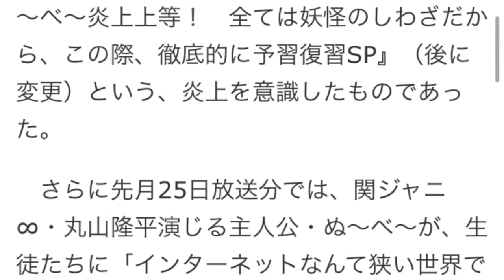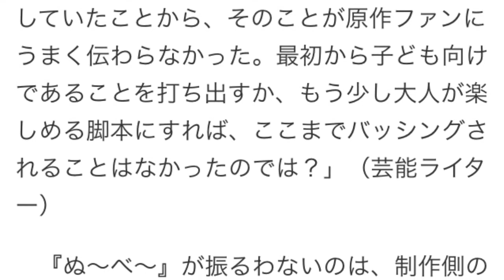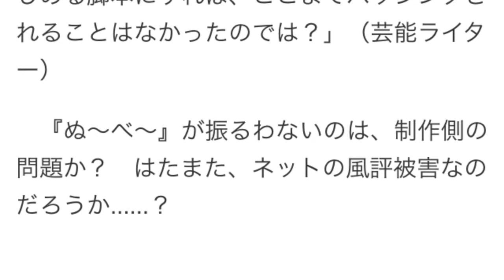『ぬ～べ～』アンチに、プロデューサー反論「ネットと関係なく純粋に観る視聴者は違う」→また炎上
日本テレビ『地獄先生ぬ～べ～』番組サイトより
　ネット上で酷評が相次いでいる連続ドラマ『地獄先生ぬ～べ～』（日本テレビ系）だが、プロデューサーの発言が物議を醸している。

　同ドラマは、物語の舞台を原作通りの小学校ではなく、高校に変更。日本古来の妖怪・雪女を、元KARAの知英（ジヨン）が韓国語なまりの日本語で演じ、巨乳のヒロインをスレンダーな桐谷美玲が演じるなど、原作ファンから反感を買っている。

　また、番組公式掲示板の“縦読み”が話題に。視聴者から投稿された横書きのコメントを縦に読むと、「うちきり待機じよんおろせ」「うんこドラま」「ゆきめがブス過ぎ」「これだから3次元は嫌い死ね」といった揶揄が出現。一見すると「面白かったです」「次回も期待してます」といった言葉が並んでいるため、スタッフも気付かず公開してしまったようだ。

　視聴率も1ケタまで落ち込み、数字・評判共に窮地に立たされている『ぬ～べ～』。制作側も酷評を大いに気にしているようで、今月2日放送の特番タイトルは、『地獄先生ぬ～べ～炎上上等！　全ては妖怪のしわざだから、この際、徹底的に予習復習SP』（後に変更）という、炎上を意識したものであった。

　さらに先月25日放送分では、関ジャニ∞・丸山隆平演じる主人公・ぬ～べ～が、生徒たちに「インターネットなんて狭い世界でコソコソしてないで、言いたいことがあるなら大きな声で、言葉で伝えろ。なんの意味もないことつぶやいたり、一体なにがそんなに面白いんだ？」と説くシーンが登場。「視聴者に向けたメッセージでは？」と話題になった。

　日テレの戸田一也プロデューサーは、一部メディアの取材に対し、「原作をそのまま焼き直して実写化することが、正義だとは思いません」「いろいろなキャラクターのビジュアルは変更して原作通りではないですが、キャラクターの根本となる“精神性”だけは守っています」などとコメント。

　また、「ネットの評判と、ネットと関係なく純粋に観る視聴者のお子さん、お母さんでは反応が違う」と説明。あたかも“視聴者は、ネットの評判に左右されている”というような口ぶりに、ネット上では、「酷評をネットのせいにするな」「ドラマとして、普通につまらないだけ」と、反論が相次いでいる。

「『ぬ～べ～』の脚本は、子どもに大人気の『妖怪ウォッチ』に便乗した小ネタが盛り込まれるなど、放送が始まってみると、想像以上に子ども寄りの作風だった。しかし、舞台が小学校から高校に変更されたことや、関係者が『妖怪版GTOを作りたい』などと発言していたことから、そのことが原作ファンにうまく伝わらなかった。最初から子ども向けであることを打ち出すか、もう少し大人が楽しめる脚本にすれば、ここまでバッシングされることはなかったのでは？」（芸能ライター）

　『ぬ～べ～』が振るわないのは、制作側の問題か？　はたまた、ネットの風評被害なのだろうか……？

参考リンク 日刊サイゾー